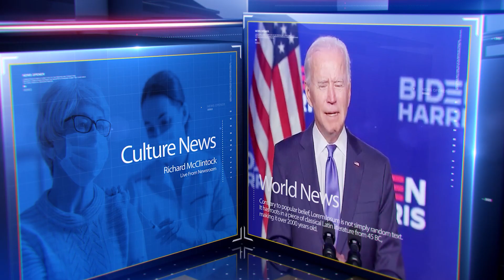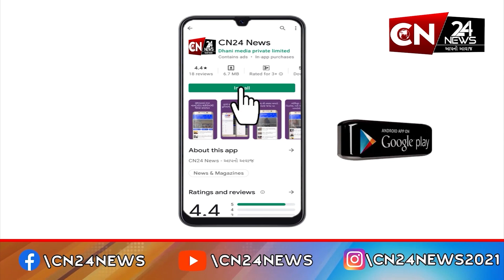જૂનાગઢ : વિશ્વ પર્યાવરણ દિવસની ઉજવણી